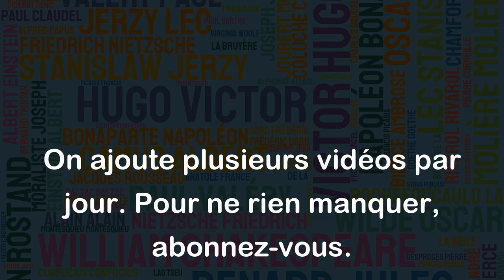Une tête bien faite et un bon coeur forment toujours une formidable combinaison. - Nelson Mandela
Cette citation de Nelson Mandela souligne l'importance de développer non seulement notre intellect, mais aussi notre empathie et notre compassion envers les autres. En effet, avoir une "tête bien faite", c'est-à-dire une intelligence développée et un esprit ouvert, est important dans la vie. Mais si cela n'est pas accompagné d'un "bon cœur", c'est-à-dire de la capacité à ressentir de l'empathie et de l'amour pour les autres, notre intelligence peut être utilisée à mauvais escient.
En somme, cette citation nous rappelle que notre intelligence doit être mise au service de la bonté et de l'empathie envers les autres pour que nous soyons une véritable force positive dans notre société. C'est une belle leçon de vie à méditer pour nous aider à devenir des personnes meilleures.